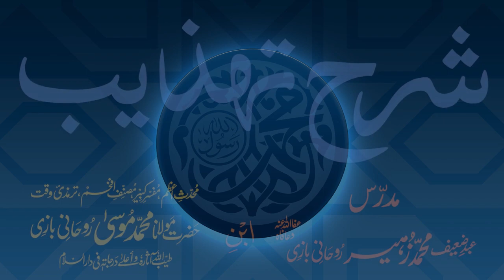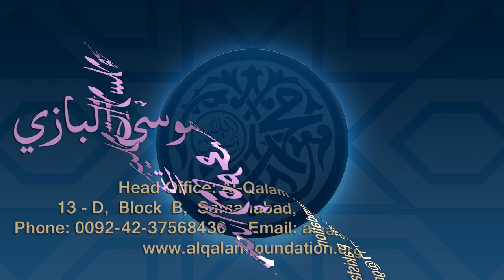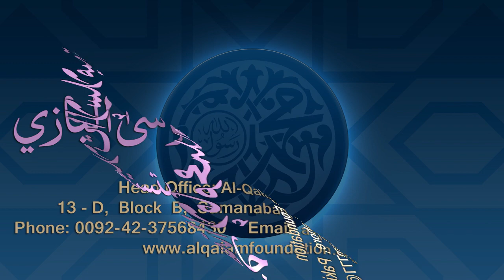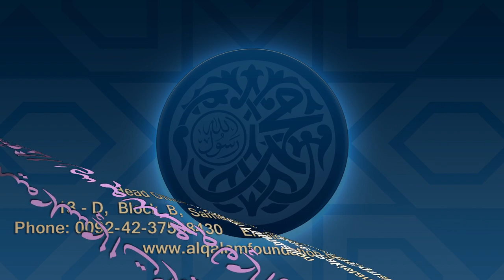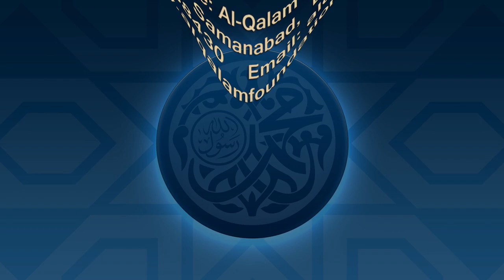Sharh-e-Tahzeeb Dars - 085 - Page - 035 - Maulana Muhammad Zuhair Ruhani Bazi - 11/01/2021